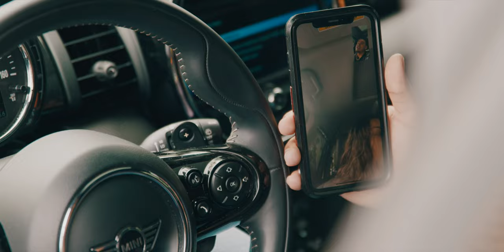Bebesita | Chiqui (Video Oficial) 🔥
que no verás en otro lugar.🔥

Prod by: Tones "El de la Quimica" & Chris el Cheff
Mix & Master: Xerran
Directed by: Steven Rivera
Production by: Dream Team Tampa